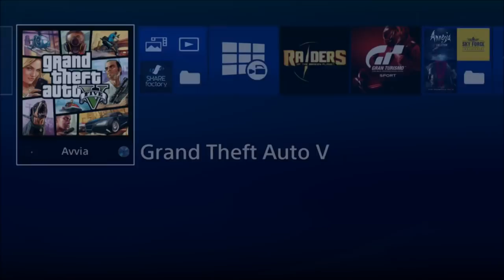GTA ON LINE 1.42 SOLO MONEY GLITCH patchato